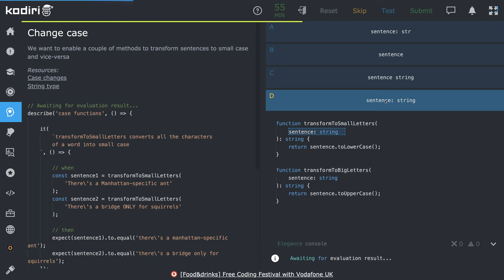1406 🐜 Reťazec - Meníme veľkosť písmen - Kodiri slovensky - TypeScript